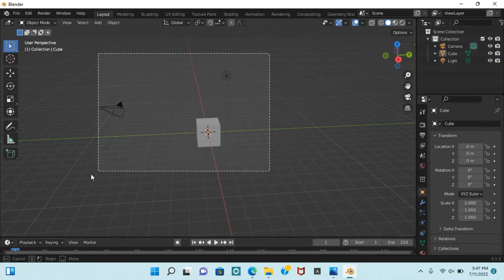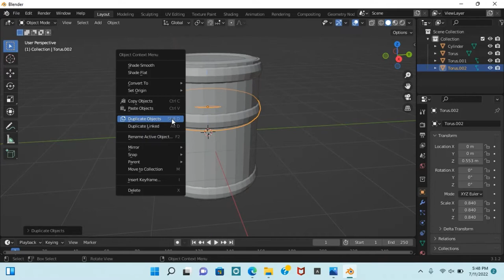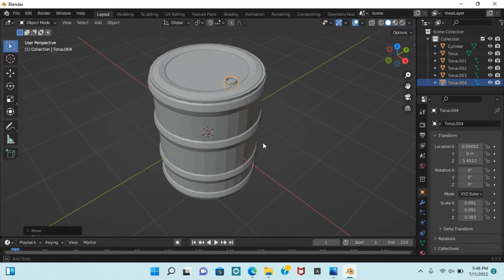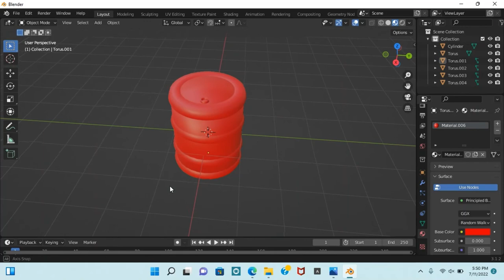Tutorial: Blender MAKING A Barrel For Absolute Beginners - Simple Barrel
This Tutorial is for ABSOLUTE BEGINNERS on using shapes and starting off in Blender. You will learn how easy it is to make shapes in Blender

Video Chapters:
0:00 fun
0:10 deleting default cube
0:19 starting the barrel
0:41 adding rings
2:07 shade smooth
2:13 coloring the barrel
3:28 reviewing the finished product